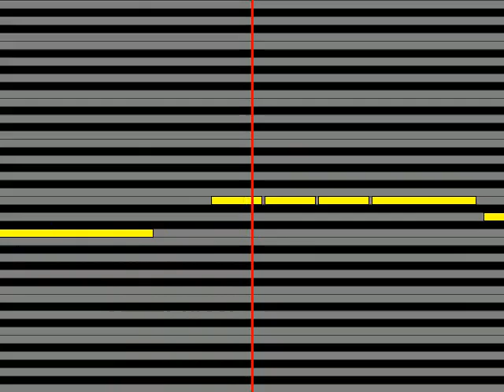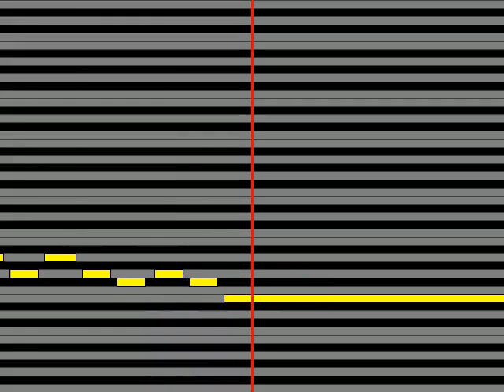【ガイドメロディ】 走裕介 知床挽歌